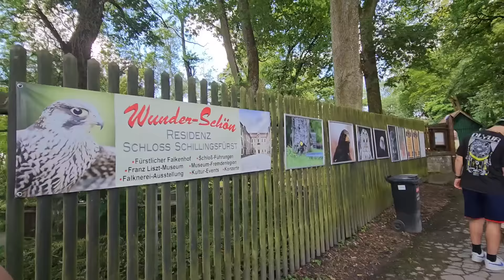Family reunion||meeting all my in-laws for the first time.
Meeting all my in-laws for the first time.
A family walk to the castle.
I'm so blessed to be apart of this beautiful family.